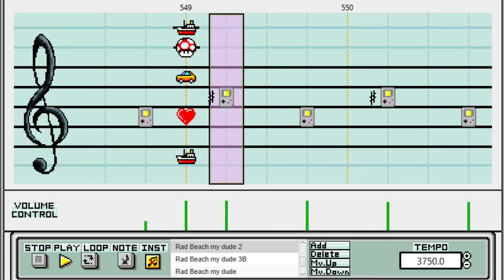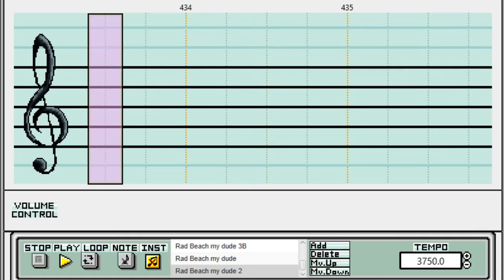Beach Bowl Galaxy (Above Water) - Super Mario Paint v1.1.1 - JawnGG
I know I always say it but I'm going to try and upload more frequently. More stuff soon, and most likely a Delta Rune cover or two.

With Smash Bros on the way, I always look forward to the new remixes. So I was in a pretty Super Mario kinda mood when I did this.